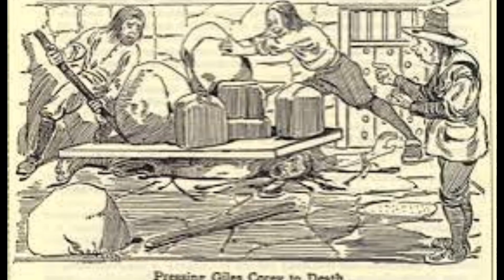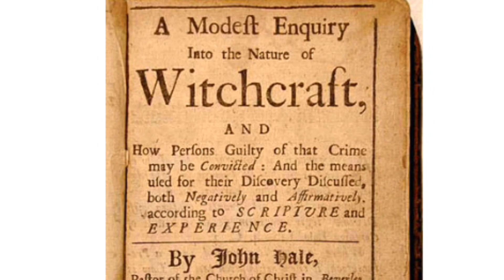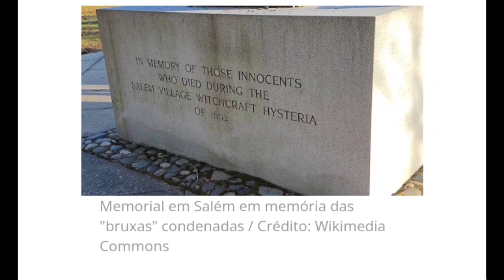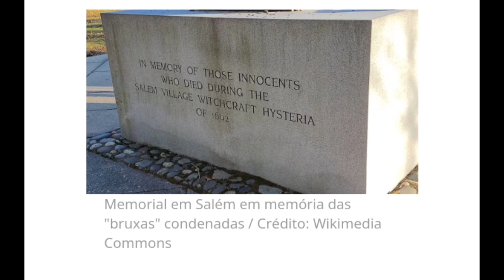As Bruxas de Salém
oiê gente, tudo bem com vocês? Essa história é muito triste,e infelizmente aconteceu, espero que gostem do vídeo de hoje. Grande abraço 🤗